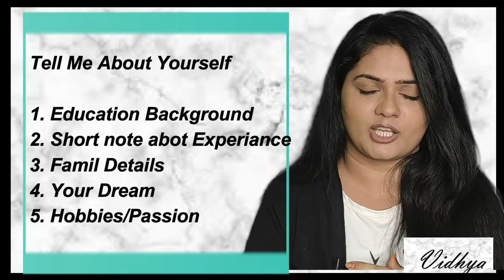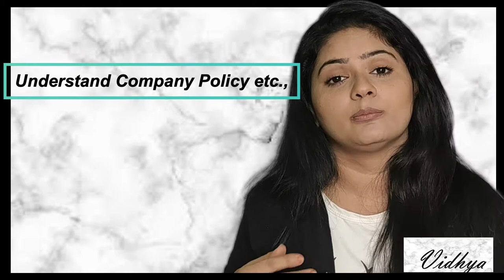தமிழில் How To Attend Job Interview confidently? Tips to Attend Interview